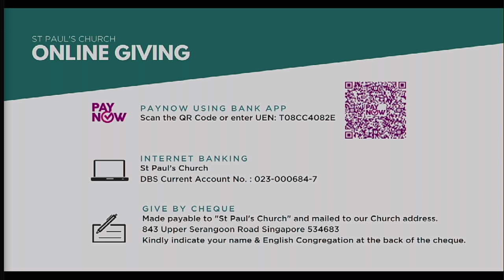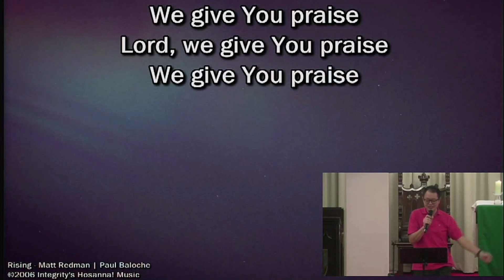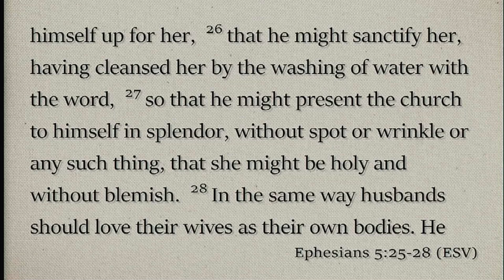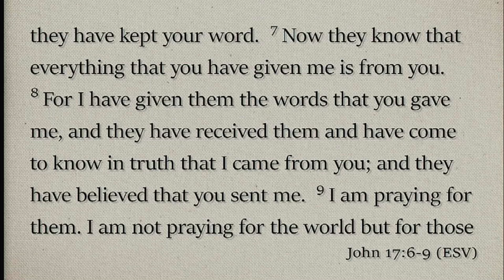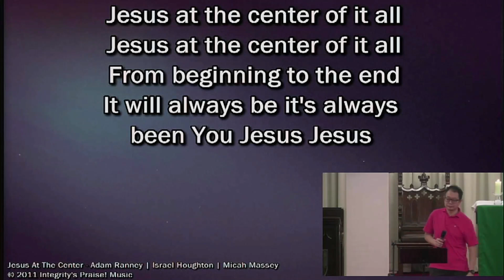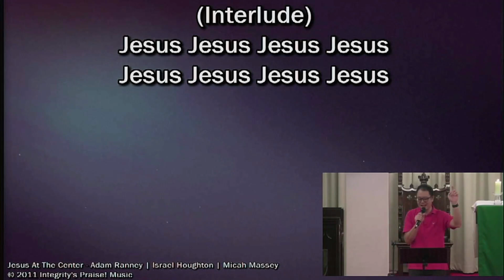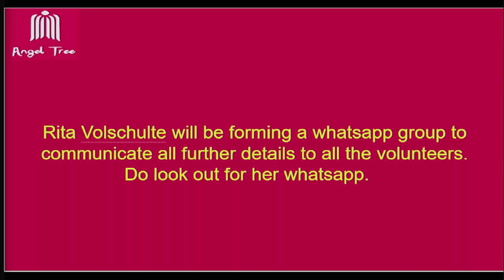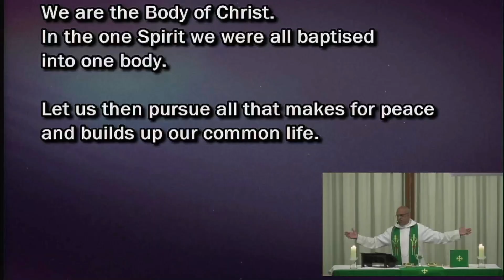Sunday Service | 1 September 2024 | New Relationships: Husband & Wives